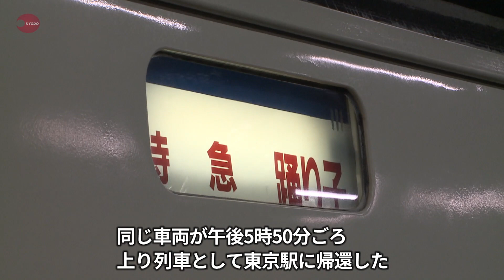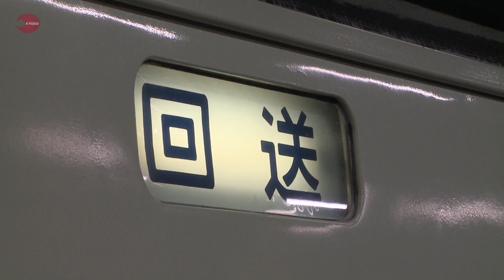旧国鉄車両185系が引退 「踊り子」使用、40年活躍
東京と静岡・伊豆半島を結ぶ特急「踊り子」などで使われてきた旧国鉄時代の車両「185系」が12日、定期列車としてのラストランを終え、第一線を退いた。